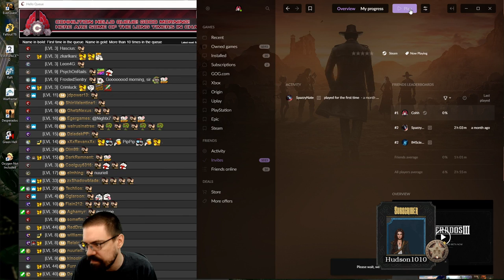Let's Play Desperados III With CohhCarnage - Episode 1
Cohh jumps into Desperados III to see what it has to offer.